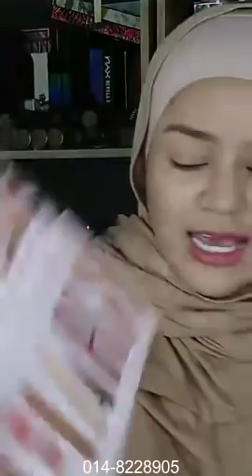MUA Bellaz : Makeup 'RARE', Look Macam Mana Tu?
Item makeup Bella guna:
😃 1 Minute Miracle Eyebrow
😃 Riffaa Concealer
😃 Trulooks Tinted Moisturizer
😃 Squeeze Me Sponge by Bellaz
😃 Khaf Eyeshadow Nude Edition
😃 Okaya Loose Powder
😃 Celak Cayaq Eyeliner by Bellaz
😃 CPG Mascara
😃 Okaya Liquid Foundation

Tq semua.. 💝